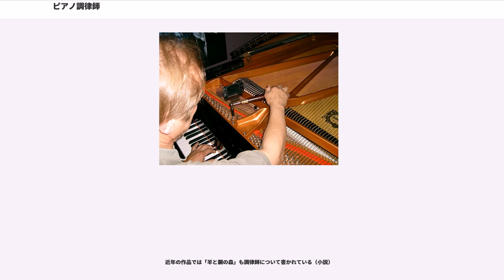ピアノ調律師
ピアノ調律師（ピアノちょうりつし、英語：pianotuner）は、ピアノの調律や保守管理を専門に行う職業である。工房で修理を手がけたり、メーカーで設計・製作に携わる者もいることからピアノ技術者（piano technician）やピアノ製造技師（piano builder）とも呼ばれる。
また、古いピアノをオーバーホールによって復元させることなどから、ピアノ修復家（piano rebuilder）と呼ばれることもある。

日常的なピアノ調律以外に、メカニックの調整（ピアノ整調）や、ピアノ整音（【英】voicing 【独】Intonation）、修理、オーバーホール、修復などを行い、ピアノに関する様々な専門知識や技術を必要とする。

一般家庭や音楽教室、音楽ホールなどピアノが設置されている部屋での出張作業が多いが、同時に工房や工場などで修理や修復作業を行う者も多い。 また、防音室や消音装置、温度や湿度の管理について、ピアノの使用者の相談を受けたりアドバイスをすることもある。 前述のように調律師の他、技術者や製造技師・製作家など呼び名は多々あるが、「ピアノ調律師」と呼ばれるのはピアノが設置されている出張先で 調律を主とする技術的なメンテナンス業務を本業とする者に使用されることが一般的である。 会社に所属している常勤の社員や、非常勤の嘱託、独立した自営業者やフリーで他の仕事と兼務する者など勤務形態は様々である。

コンサートやレコーディング時にピアノの調律、メカニックの調整や整音を演奏家の要望に対して的確にピアノへ反映し、主にコンサート会場やスタジオにおいて音作りを行なうピアノ調律師のことをコンサートチューナー（Concert Tuner）と言う。しかし名称自体が曖昧な部分があり、自称を越えない場合が多々ある。

技術者または製造技師という点から見ると、ピアノが発明されたとされる1709年に遡り、バルトロメオ・クリストフォリやジルバーマンらの名が挙がるが、調律師を「出張するピアノ技術者」と考えるなら、プロシヤの大王フーリドリッヒの城に出張してジルバーマン製作のピアノを大修理したと伝えられるヨハン・アンドレアス・シュタインがピアノ調律師の元祖の一人とされている。18世紀においてピアノは演奏中の調律の乱れや断弦は日常的なものであり、また構造的にもシンプルであったので、弦楽器のように奏者であるピアニストが調律・調整にあたることも珍しくなかった。19世紀の後半入り、ピアノが次々と改良され精巧なものになってくると、アクションの整調、ハンマーの整音、調律、その他複雑で精度を要する作業を
演奏者の希望に応えて確実に実行するために、専門的な技術と経験を持った技術者が必要になってくる。そこでピアノ製作技師たちは調律師の養成に積極的に乗り出し、後に徒弟制度による練習生を採用するようになってきた。

日本には1800年代末頃から西欧よりピアノが伝わり、西川虎吉や山葉寅楠らが競って純国産のピアノ製造が始まる。その前後には調律師は存在しはじめていたものと思われるが、「ピアノ調律師」という言葉が世に出たのは西川虎吉の弟子であった松本新吉（後に破門される）が1896年にだした広告といわれている。明治大正の時代の一部の上流階級の屋敷に出入りするピアノ調律師は、山高帽子に洋服姿を決め込み、人力車に乗って出かけたといわれているが、日本でピアノ調律師という専門技能者に社会的ステイタスがあたえられたのは1930年に全国ピアノ技術者協会が設立されて以降のことである。

技術者の養成は、第二次世界大戦後、ピアノ産業が復興し始める1950年頃までは徒弟制度、職業工などが一般的であったが、ピアノ製造が量産体制に移っていく1960年頃には
技術者の不足を補うために集団教育が行われるようになる。

ドイツの手工業には職業ごとにマイスター制度があり、その中にピアノ製作マイスター（Klavierbaumeister）という資格がある。 このマイスター制度は誰でも職業資格取得のため見習い社員になることができ、楽器店やピアノ工場などに就職後、数年の実務経験を経てマイスター学校に入学できる。修了試験を終えマイスターの国家資格を取得できるが、その内容は、ピアノの調律・製作技術に関する専門的な知識や技術だけでなく、法律や一般市民法、簿記まで含まれる。 このマイスターの称号を取得することにより、楽器店やピアノ工房を経営したり、弟子（見習い社員）をとったりすることができる。

ドイツのマイスタ...